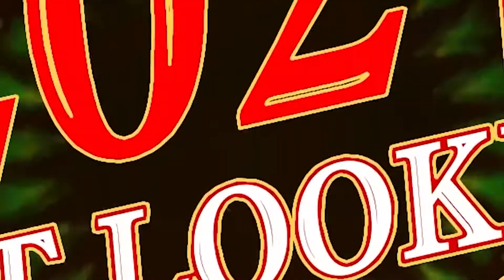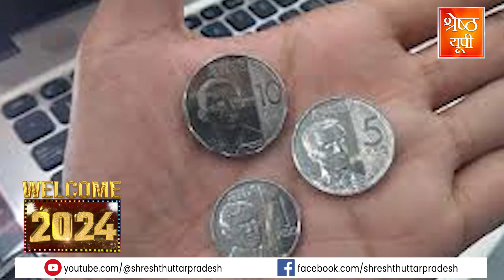ये World उटपटांगा, किथ हाथ ते किथे टांगा | Traditional | SHRESHTH UP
आपको जानकर हैरानी होगी कि नया साल अलग-अलग देशों में अलग अलग तरीके से मनाया जाता है.. सिर्फ पार्टी करना या दोस्तों के साथ हैंग आउट करना ही नहीं है नए साल का मतलब, कुछ पुरानी परंपराएं भी हैं जो कई देशों में निभाई जाती है.. तो चलिए आज हम आपको दिखाते हैं नए साल पर निभाई जाने वाली 10 ऐसी परंपराएं जिनके बारे में जान कर आप हैरान रह जाएंगे.

You will be surprised to know that New Year is celebrated in different ways in different countries.. The meaning of New Year is not just about partying or hanging out with friends, there are also some old traditions which are followed in many countries. So today let us show you 10 such traditions followed on New Year which you will be surprised to know about.